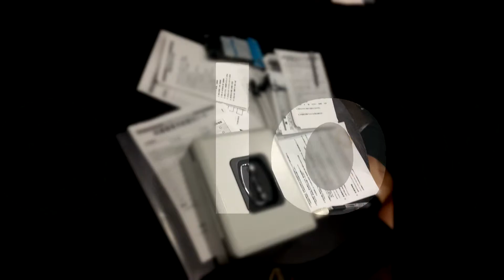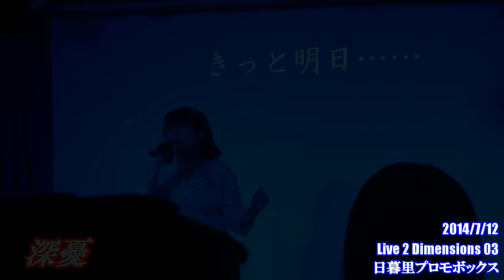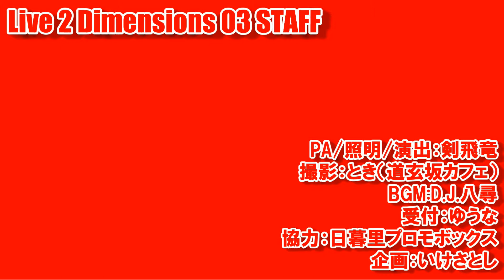20140712 アニソンライブ『Live 2 Dimensions 03』ダイジェスト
実力派アニソンシンガーとアニソンライブならではの演出でお送りする、
アニソンライブイベント「Live 2 Dimensions 03」！
2014年7月12日に開催されたこのイベントの様子をダイジェスト形式でまとめた動画です。

PA／照明：剣飛竜
デザイン：すいかぶるう
ビデオ撮影：とき（道玄坂カフェ）
受付：ゆうな

・協力
渋谷・道玄坂カフェ
日暮里プロモボックス